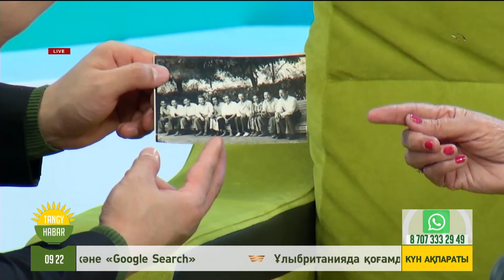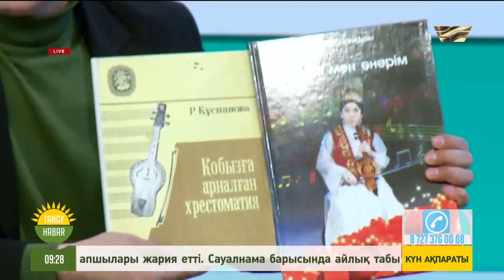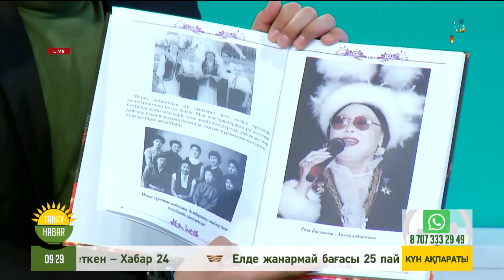Назира Зәру, Берік Құтпанбай, Роза Құспанқызы. «Tańǵy Habar»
Tańǵy Habar студиясының қонақтары – кәсіпкерлер Берік Құтпанбай мен Назира Зәру, қобызшы Роза Құспанқызы.
Бұл шығарылымда джампинг: батутта секіріп арықтау жолдарын көрсетіп, Ардақ Төлеубайдың «Қыз ғұмыры» фотокөрмесі туралы айтамыз.